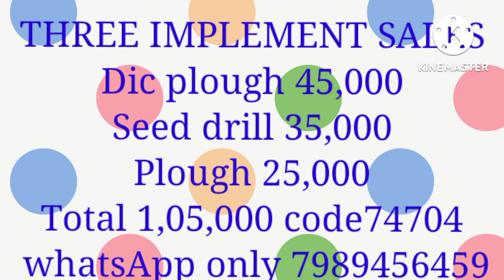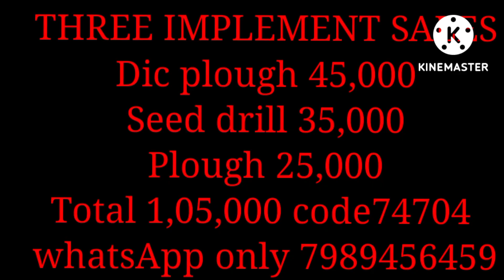KATTUBADIBHAGAVAN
THREE IMPLEMENT SALES
Dic plough 45,000
Seed drill 35,000
Plough 25,000
Total 1,05,000 code74704 whatsApp only 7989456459